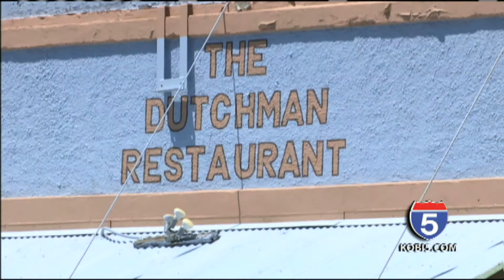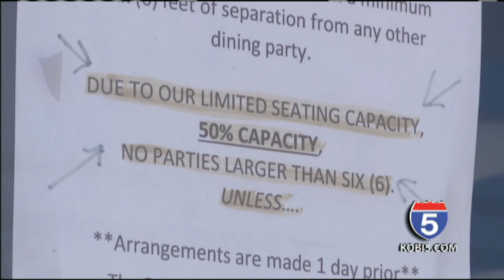California restaurant defies governor's orders